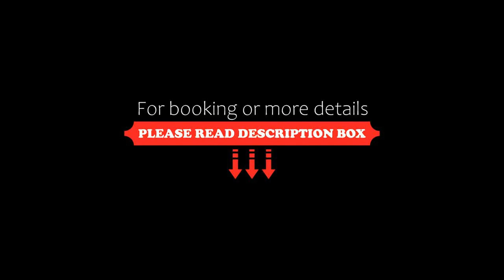Suites Paraiso Tequis, Tequisquiapan, Mexico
About Property:
You're eligible for a Genius discount at Suites Paraiso Tequis! To save at this property, all you have to do is sign in.
This beautiful property features charming colonial-style décor and is just a 5-minute walk from Tequisquiapan Town Centre. Suites Paraiso Tequis boasts 2 outdoor pool and free on-site parking.
The spacious suites here feature a seating area, a flat-screen TV and a private bathroom with free toiletrie...
Property Type: Hotel
Address: Privada de Camelinas #12, Col. Centro, 76750 Tequisquiapan, Mexico
Searching For
1. Suites Paraiso Tequis - Tequisquiapan - Mexico
2. Suites Paraiso Tequis - Tequisquiapan - Mexico Address
3. Suites Paraiso Tequis - Tequisquiapan - Mexico Rooms
4. Suites Paraiso Tequis - Tequisquiapan - Mexico Amenities
5. Suites Paraiso Tequis - Tequisquiapan - Mexico Offers and Deals
Audio Credit:
Track Title: Subway Dreams
Artist: Dan Henig